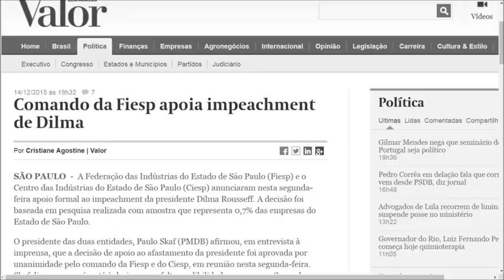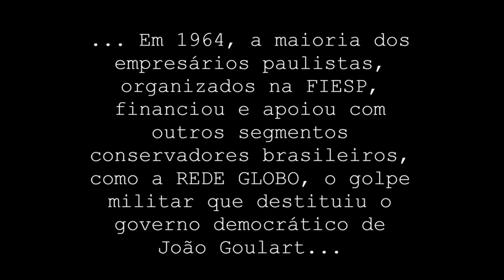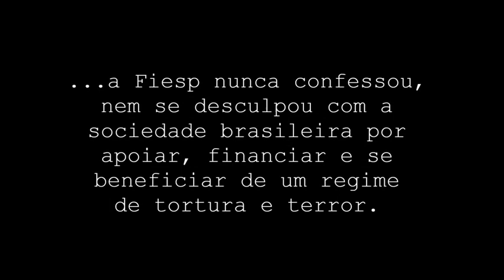Coletivo Arrua questiona "legalidade" da Fiesp, entidade que apoiou a ditadura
O mote é a afirmação de Paulo Skaff, presidente da FIESP, ao Jornal da Gazeta do dia 1 de fevereiro deste ano, de que a instituição é “muito legalista" e que irá respeitar o que for decidido no Congresso.
Acompanhe uma visão popular do Brasil e do Mundo em nossa página